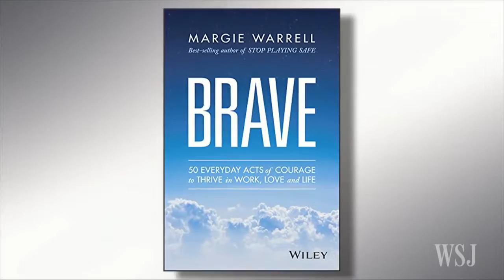Be braver at work: Margie Warrell on Wall Street Journal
How can we be more brave and have the confidence we need to change our lives? Author Margie Warrell joins Wall Street Journal Live to offer advice and discuss her latest bestselling book "Brave: 50 Everyday Acts of Courage to Thrive in Work, Love, and Life.”